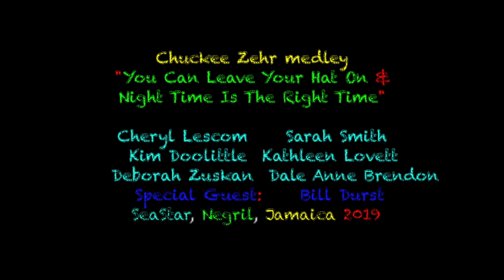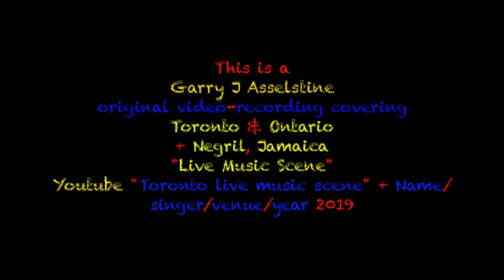Chuckee Zehr: 'Medley: Hat On & Night Time', SeaStar Inn, Negril, Jamaica 2019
Here's another video I filmed in January 2019 at the SeaStar Inn. This is the annual "Blues in Jamaica" all-inclusive,7-10 day, blues & reggae music vacation put together by Dawn Fairbanks​. Dawn invites 5 to 7 top notch musicians from Toronto and surrounding area and approximately 60 vacationers down to the 7 mile long beach of Negril, Jamaica for a 1 week/10 day all-inclusive resort. The musicians performing on this trip were Cheryl Lescom, Sarah Smith, Kim Doolittle, Kathleen Lovett, Chuckee Zehr, Dale Anne Brendon and the only male in the group Bill Durst.

'Blues in Jamaica'  was created to join together Canadian Blues professionals and local Negril Reggae artists in the warmth of the Jamaican sun and the inviting settings of resorts and clubs, both beachfront and cliffside. 2019 was the 8th year Dawn has brought this together. She does at least 6 different music vacation trips each winter in the Caribbean.

They also venture out to popular beachside nightclubs in Negril such as Drifters Beach Bar, Bourbon Beach & Roots Bamboo to play, jam, sing, dance and entertain themselves into the hearts of the locals and the souls of her guests from Canada.